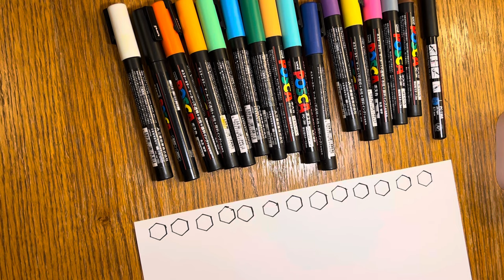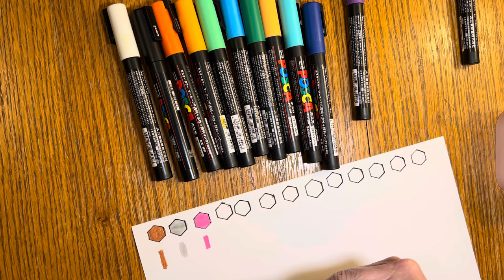Swatching medium Posca acrylic markers for fun and relaxation!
Please enjoy the links below to products  I have purchased many times.

Website links to Amazon products (paid link)

Vaefae Bamboo Pen Holder
29 5M Medium Posca Markers with Reversible Tips, Set of
15 Posca Paint Markers, 8K Broad Posca Markers with
24 Posca Paint Markers, 3M Fine Posca Markers with
POSCA Black & White Bullet Tip - Set of 6 Pens
Tooli-Art Acrylic Paint Pens fine lines
Nil-Tech Tan Toned sketchpad
3 NIL Tech sketch pads, black, tan and white